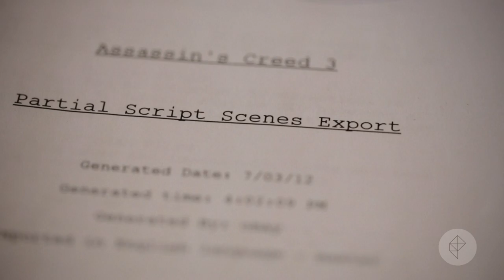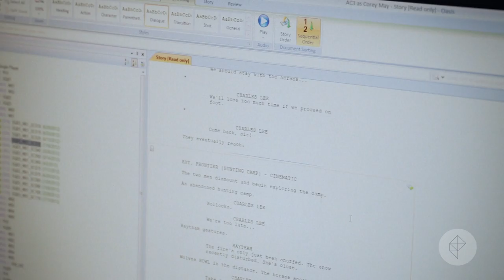Inside Look - Ubisoft's Studio Alice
Production talent — the sort you'd find in a Hollywood film studio — has accumulated over the past couple years in the top corner of a cold office building in Montreal. Sound engineers, location scouts, writers and tinkerers have remodeled the window-lit rectangle of desks and rooms into a one-stop shop for storytelling. But they're not making movies or television; they're making video games.

For the full story, visit Polygon More from Polygon